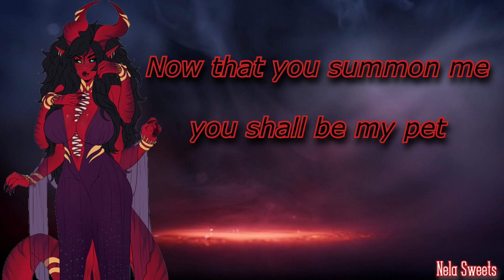Succubus make you her pet [ASMR][F4A][Seduction][Flirting][Monster Girl]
Today I give you a succubus and later today I have someone else for you that I hope my sweetness also enjoy. I'm having so much fun with these monsters theme and I hope everyone is enjoying them as well. I love you all thank you for the love and support and the 8k sweet peas I'm really happy thank you so much.